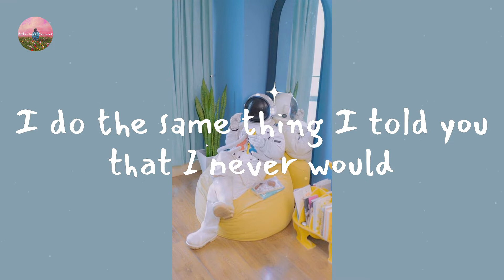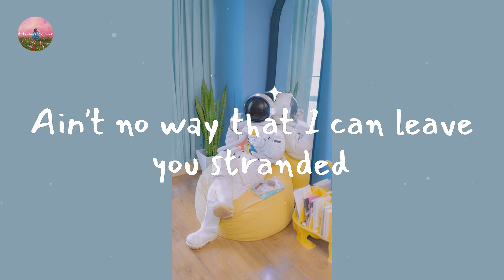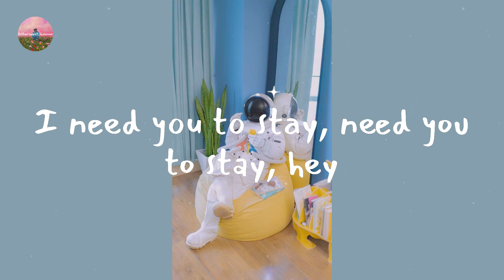The Kid Laroi - Stay (Lyric Video)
Lyrics Stay:

Oh-whoa (oh-whoa-whoa)
Oh-whoa (oh-whoa-whoa)
Oh-whoa (oh-whoa-whoa)
Oh-whoa (oh-whoa-whoa)
Oh-whoa (oh-whoa-whoa)
Oh-whoa (oh-whoa-whoa)